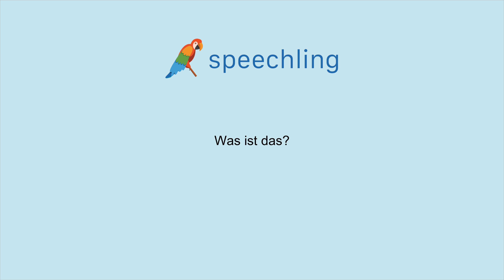How to say "What is that?" in German